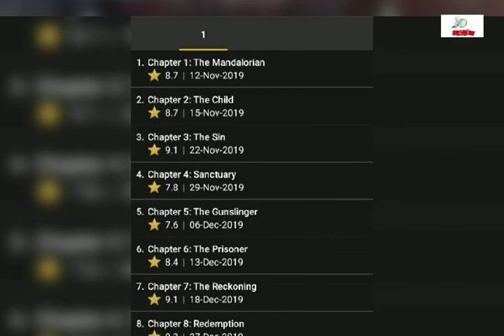The Mandalorian: Season 1 | Star Wars | Spin-off | Web Series Review | Re - View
Star Wars: The Mandalorian. Space-Western Web Series created by Jon Favreau and released on Disney+.

For more plzzz.
"Re - View"